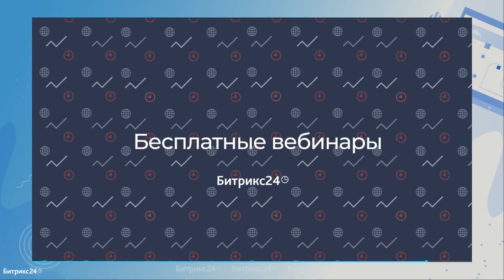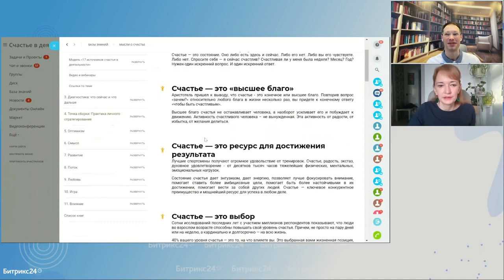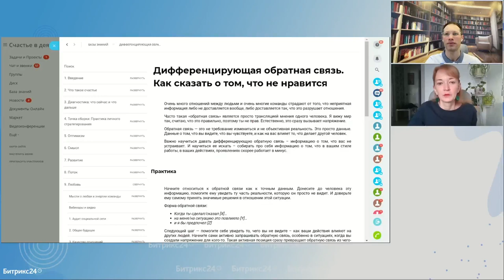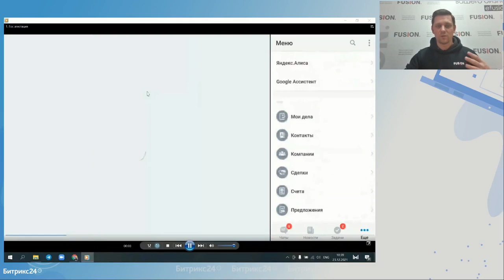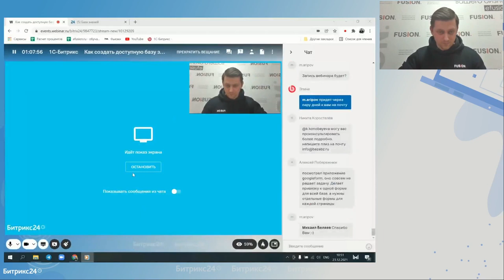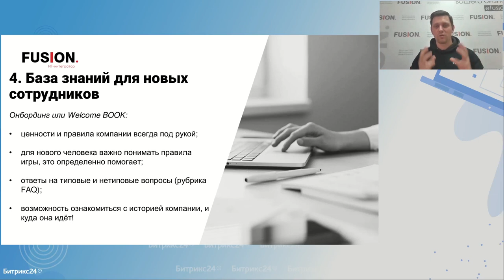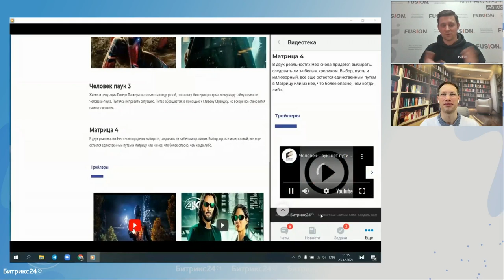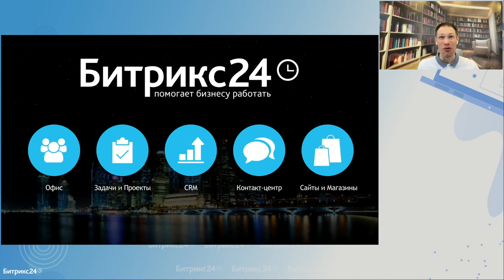Как создать доступную базу знаний внутри компании?/ Вебинары для руководителей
Как собрать в единую базу знаний несколько сотен статей, видео, заданий и сделать изучение контента для сотрудника интересной задачей? Смотрите вебинар и применяйте советы.

База знаний — инструмент, который экономит время на обучении и адаптации сотрудников, делает изучение материалов интереснее и проще, сохраняет знания внутри компании и является главным инструментом по обмену опытом среди сотрудников.

На вебинаре обсудили:
— Как создать базу знаний и не потратить на это годы?
— Как база знаний улучшит процессы компании и сэкономит время руководителя?
— Почему без системы ваша компания не сможет быть эффективной?
— Адаптация сотрудников через мобильное приложение.
— Какие базы знаний существуют и что подойдет именно вашей компании?
— Как находить нужную информацию из базы за считанные секунды?

Спикеры:
— Татьяна Воеводская, коуч-консультант, методолог и хранитель Базы знаний проекта «Счастье в деятельности».
— Артем Подлесной, руководитель отдела продаж в ИТ-Интеграторе Фьюжн, спикер и любитель интересных вызовов.
— Михаил Беляев, эксперт Битрикс24, продюсер и спикер конференций по CRM-системам, внутренним коммуникациям и автоматизации.

ТАЙМ-КОД:
0:00 – Вступление
4:40 – О спикере и проекте «Счастье в деятельности»
8:40 – Особенности создания базы знаний
11:27 – Разбор примера базы знаний
29:58 – Зачем нужны базы знаний
34:36 – Виды знаний
36:02 – База знаний для государственной компании
41:54 – База знаний для образовательной платформы
45:54 – База знаний для отдела продаж
52:35 – База знаний для новых сотрудников
1:02:55 – База знаний для внутреннего обучения
1:13:30 – База знаний — библиотека
1:14:17 – База знаний – онлайн кинотеатр
1:16:17 – База знаний – экстранет
1:18:00 – Ответы на вопросы